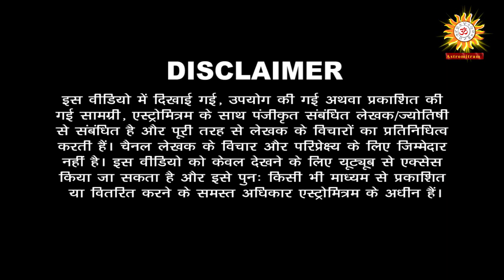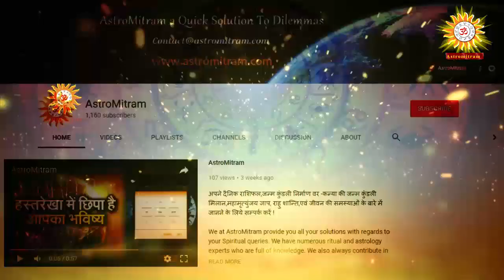Aaj Ka Rashifal 31 December 2018 । आज का राशिफल । Dainik Rashifal । Today Horoscope